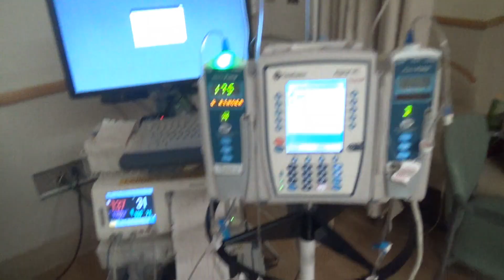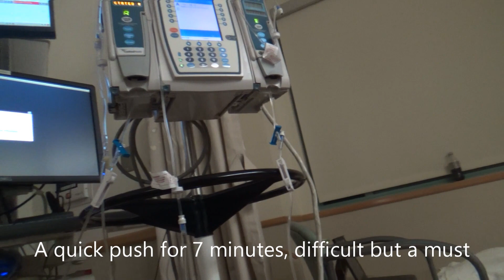LABOR & DELIVERY | Induced at 36 weeks | Beautymagz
LABOR & DELIVERY | Induced at 36 weeks Sept 17, 2014

This is a reedited video with some added unseen clips which somehow my first to see. Hope you like this video. If you have any questions please ask in the comments. Please don't be harsh on this video.

***Roche***

*ctto*

Used to Film:
Camera: Sony HDR CX380, Ipod
Natural Lighting
Video Editing: Cyberlink Powerdirector